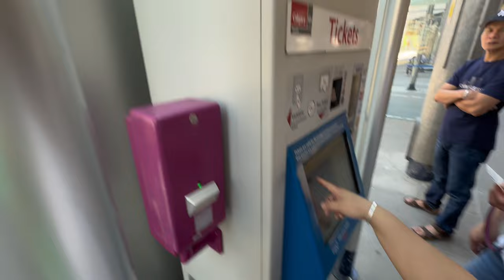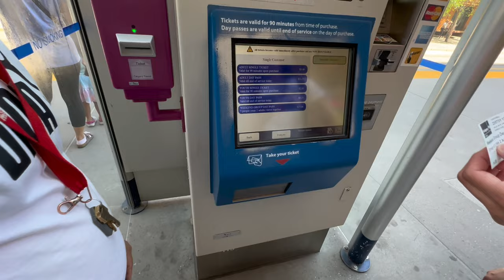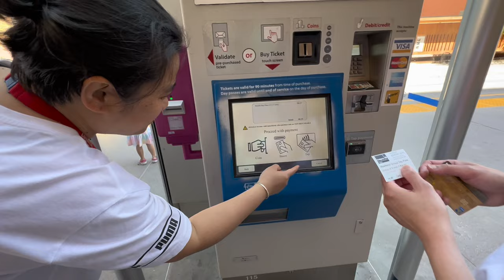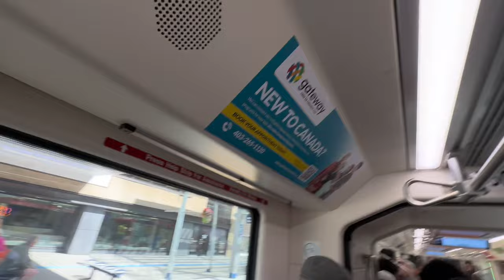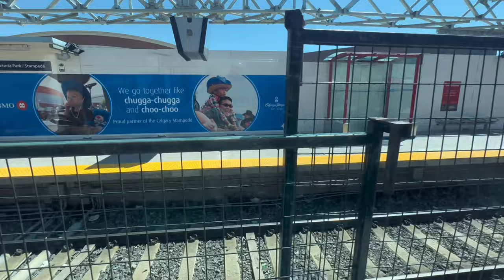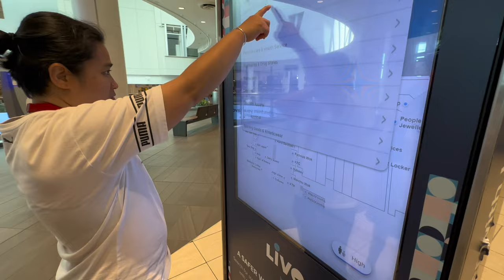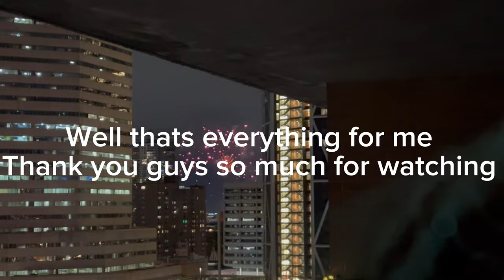EP. 12 Chinook Centre in Calgary, Alberta🇨🇦🍁📸